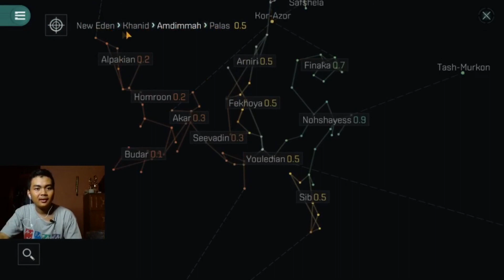CARA TEMPUR PESAWAT LUAR ANGKASA - EVE ECHOES MOBILE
Dimanapun Kalian Berada Aku Ucapkan Semoga Sehat Selalu. ^ ^

di video kali ini aku bakal nunjukin combat atau tempur dari game ini ya..
lanjoooot !

Sebagai mana bentuk dukungan dan support dari kalian untuk perkembangan chanel ini kedepannya.
Terimakasih
Semoga Bermanfaat ^ ^